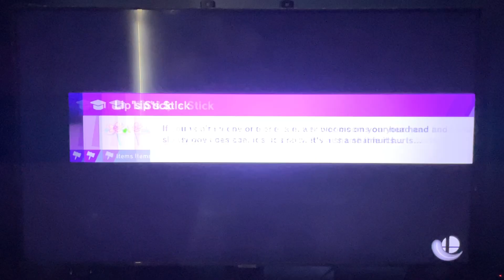Super Smash Bros. Ultimate - Ludwig Koopa vs Wendy Koopa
For @miguelthedarkbluelnerb1250